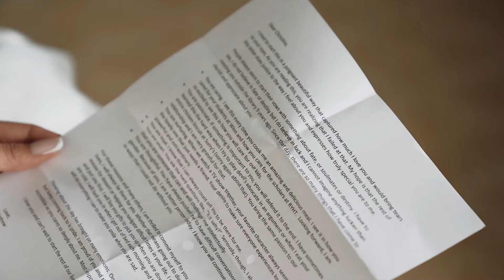Give Us All the Dreamy Vibes from this Intimate Backyard Wedding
Christina and Andrew's intimate backyard wedding might have been smaller than they had originally planned, but it was in no way lacking sheer elegance! When COVID-19 forced this couple to make the heartwrenching decision to postpone their wedding, they started thinking outside the box. The talented photographers at Feather & Twine captured all the dreamiest moments from this effortlessly chic day where modern design and gorgeous florals steal the show. Wedding guests who were able to attend stayed nearby in the luxe accommodations of Fairmont Austin. Bride Christina says their decision to scale down wasn't an easy one to make, but they came to find it was the right choice for them. "Our wedding was originally scheduled for April 4, 2020," Christina said. "We made the decision to cancel due to COVID-19 about three weeks out. It was heartbreaking – We were so close. Our original wedding was going to be lavish and big, about 180 guests. So having to cancel felt like we were being robbed – but we couldn't put everyone we loved at risk. So we canceled and toyed with moving it to 2022. But by this point... The thought of planning another event was too much. We also desperately wanted to be married! So we made a sharp right turn, and decided to get married at Andrew's parent's backyard." Andrew's parents live in the beautiful, modern west Austin home seen below that they designed and built in 2017. Featured in the AIA Austin Home Tours and one of Christina and Andrew's favorite places to be, it seemed like common sense! There were only 11 guests at the wedding itself where the two exchanged heartfelt vows, heard a poem reading, and were married by their closest friends. They followed the personal ceremony with a socially distant reception in the front yard with the wedding party, around 28 guests. Think a la carte cocktail hour and COVID-safe dining, like takeaway fried chicken biscuits and biscuit cinnamon rolls for each couple in attendance! Throughout the entire elegant affair, The McKellars captured sweet candid scenes that played out in this intimate backyard wedding for the newlyweds to enjoy time and time again. Cheers to Christina and Andrew!

Featured Vendors:
Accommodations: Fairmont Austin
Photographer: Feather & Twine
Videographer: The McKellars